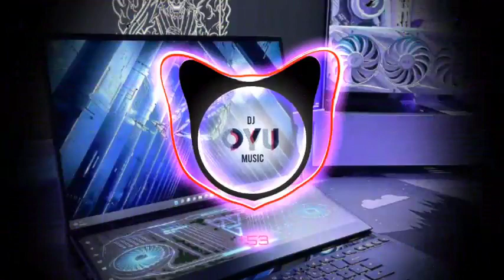D2ZBLV YOUNG LOVE X YOUR SUNSET KUMU17